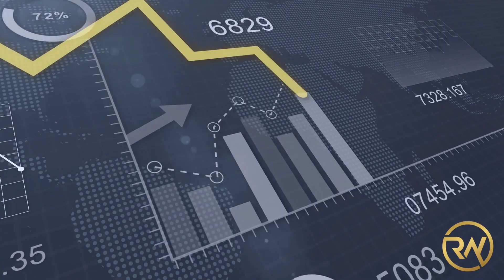2023's Top 10 Richest Women In The World - The Billionaire Women Who Made The List!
2023's Top 10 Richest Women In The World - The Billionaire Women Who Made The List!

Discover the Top 10 Richest Women in the World for 2023 and be inspired by their incredible success stories! From tech giants to fashion moguls, these billionaire women have shattered barriers and achieved immense wealth through hard work and determination. Whether self-made or inherited, each woman on this list has used their resources to make a positive impact on the world, through philanthropy, entrepreneurship, and beyond. Join us as we celebrate the incredible accomplishments of these women and their continued contributions to their respective fields. Get ready to be inspired by the Top 10 Richest Women in the World for 2023 and the incredible legacies they are building!